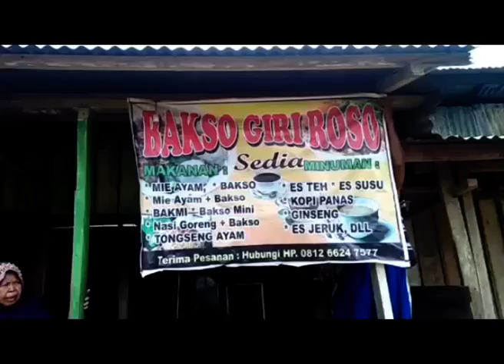KEBAKARAN WARUNG BAKSO, WARUNG BAKSO GIRI ROSO TERBAKAR